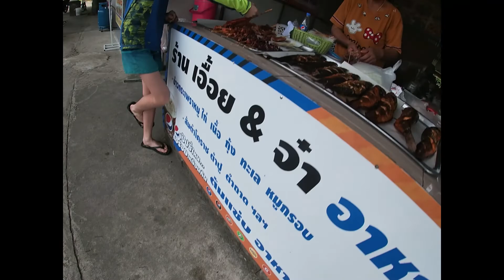A day in the life in Koh Chang 2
Hey guys, in this video I will be doing a day in the life video. I decided to do this second one because I didn't get to do all the things I wanted to do in the other day in the life video on Koh Chang so I decided to make a second one. Don't forget I will be making a lot more Day of life videos at different wake parks and different places it could be doing skim boarding all week boarding or maybe something else but I will still be doing Day the life videos. Here is a link to the other day in the life video.